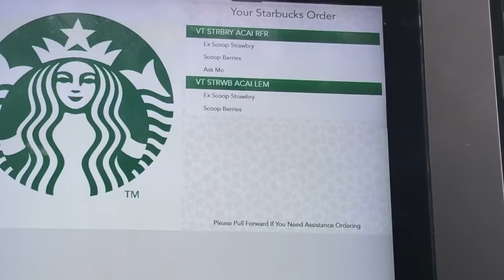TRYING VIRAL STARBUCKS DRINK 🤩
I was so anxious & excited to try this Starbucks drink!! I saw this viral drink from twitter a couple weeks back and knew I had to make a video on it! I made this video with one of my good friends Bryan, we spill some tea in this video! I hope everyone enjoyed it and let me know if you try it!!

🍓 Drink in Video 🍓

* Strawberry açaí refresher with lemonade and 3 scoops of strawberries & 3 scoops of berries & ask for it blended